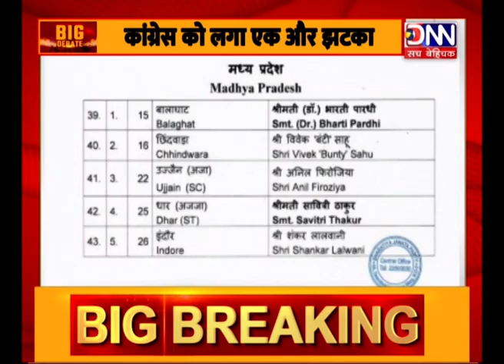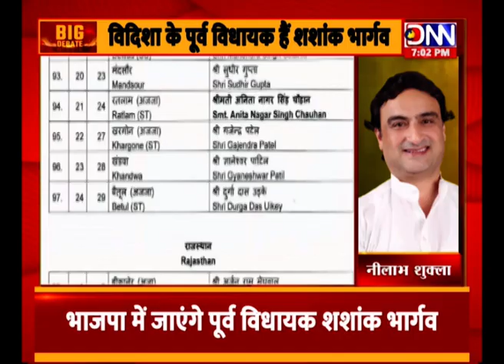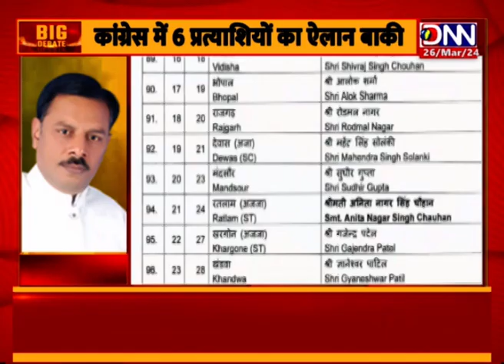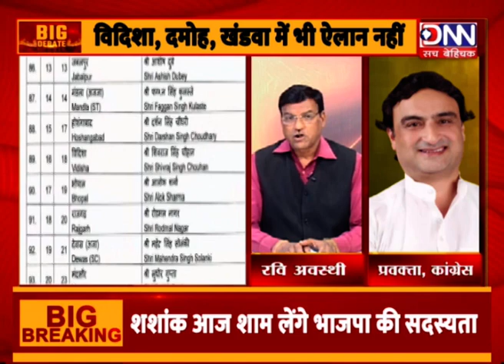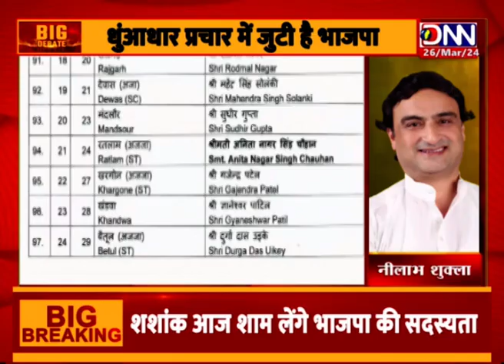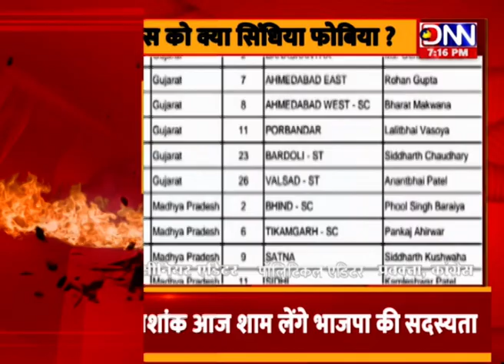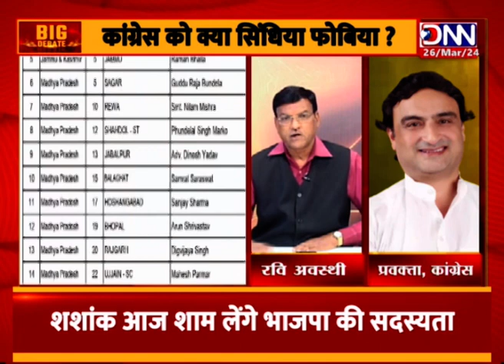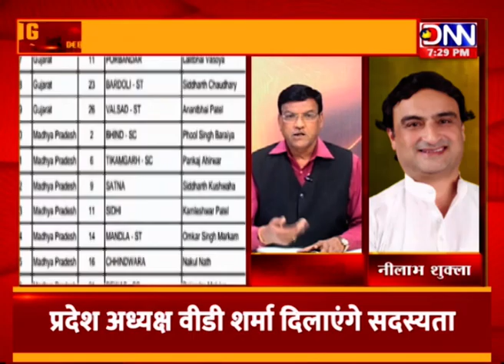कांग्रेस में 6 प्रत्याशियों का ऐलान बाकी आखिर कहां फंसा है पेंच ?